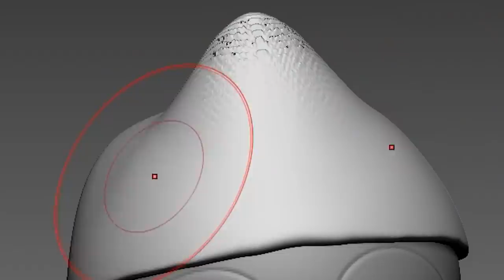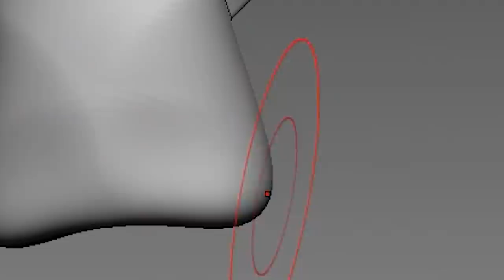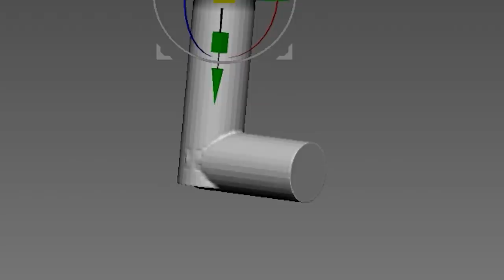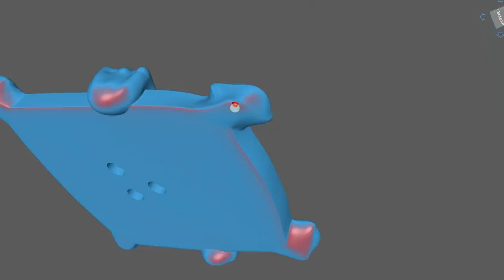[FNF] Making Taki Sculpture Timelapse [Friday Night Fever] - Friday Night Funkin' Mod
[Friday Night Fever]  Newgrounds

3D modeling and 3d printing for figure making.

0:00 Intro
0:18 3D Modeling
3:33 Making a support
3:58 3D Printing
4:34 Cleaning
4:42 Removing supports
5:00 Cure the prints
5:18 Work-surface
5:44 Hollow Painting
7:37 Taki Painting
10:13 Finished

3D modeling - Zbrush
3D printer - Phrozen sonic Mega 8k and Phrozen sonic mini

Mod Creators for VS Friday Night Fever below